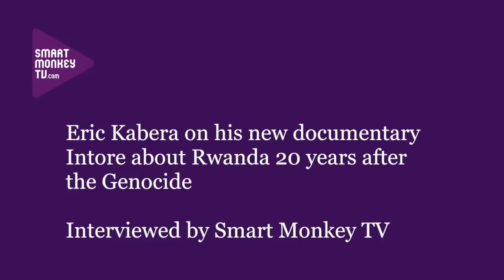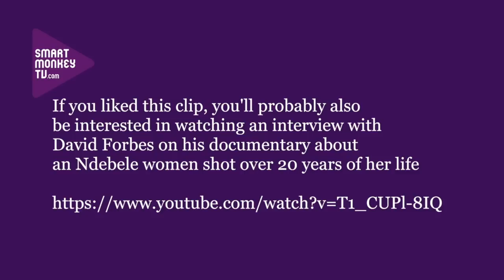Eric Kabera on his new documentary Intore about Rwanda 20 years after the Genocide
Rwandan film-maker Eric Kabera talks about: how he started making films; making some of the first documentaries and feature films about the Genocide; his last film Africa United; his latest documentary Intore about Rwanda 20 years after the Genocide; and when Rwandans will start making films about other subjects than the Genocide.